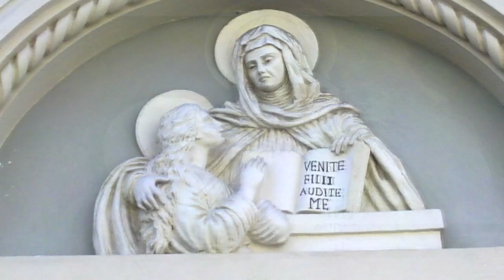Psichedelico Giugno - Carlo G. Zuozo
Un viaggio virtual-psichedelico creato da Carlo Giuseppe Zuozo basato sulla Festa dei Gigli di Nola a Giugno. / A psychedelic virtual trip created by Carlo Giuseppe Zuozo based upon  the 'Festival of the Lilies' held in Nola (Naples, Italy) on June.